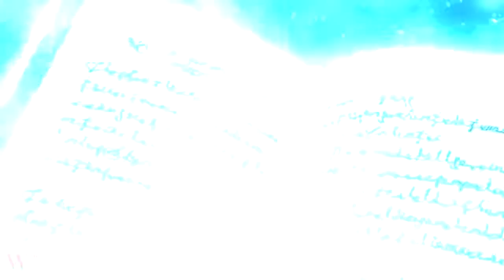Black Clover「AMV」 This Ones For You